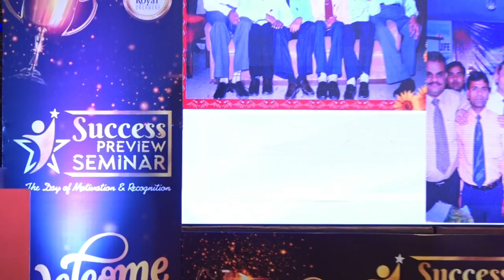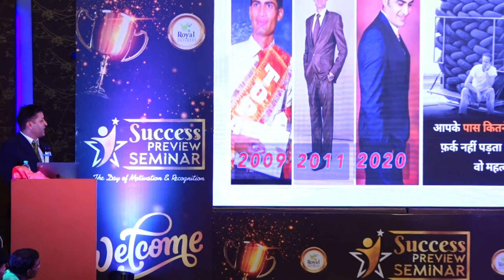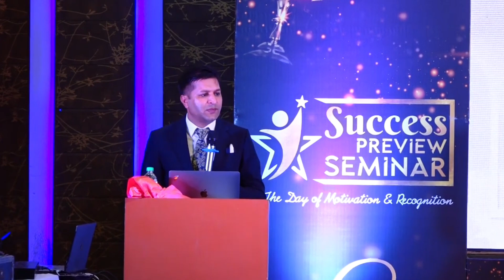Safe shop Vijay pal speech | jasveer Singh safe shop | safe shop official | network marketing